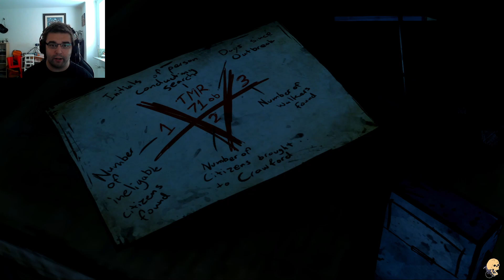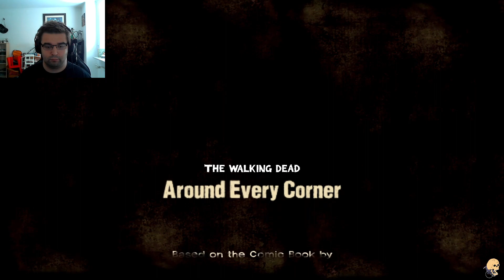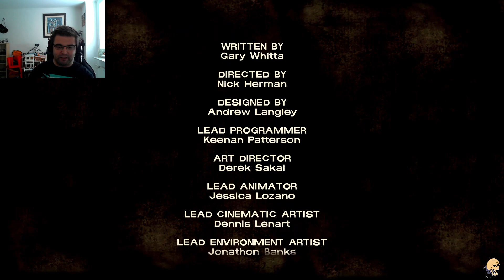Crawford here i come | Walking Dead S1 Ep4 part 4